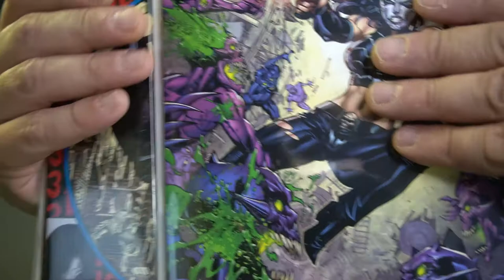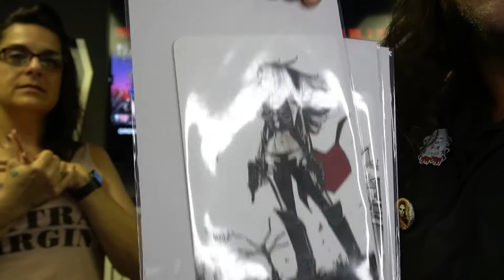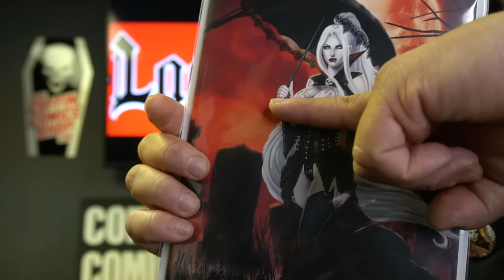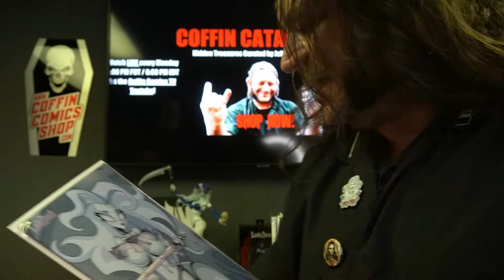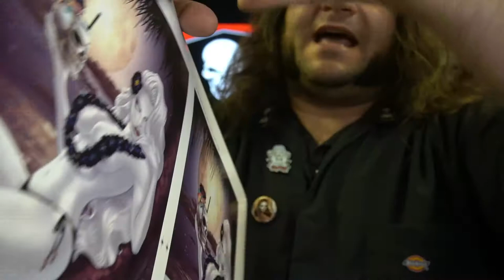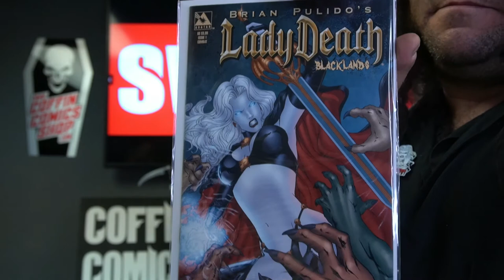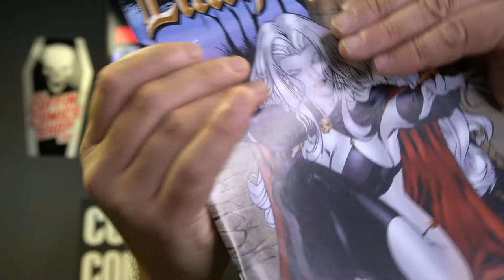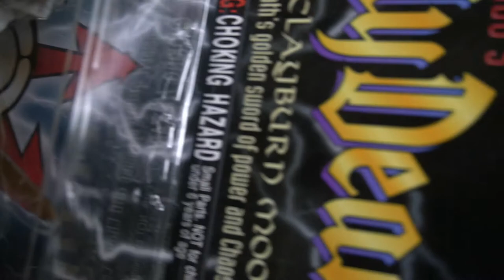Coffin Comics Shopping Network 5/17/2021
Coffin Comics Shopping Network w/ Julian the Hooligan!
➤ Get your tickets for SWORNFEST 2022!
➤ Sign up for the Coffin Comics V.I.P. Newsletter!
and get the FREE digital comic sampler download!

⚔️ Are you new to Lady Death? Download a 12-page sample of Lady Death: Chaos Rules #1

GET CONNECTED!